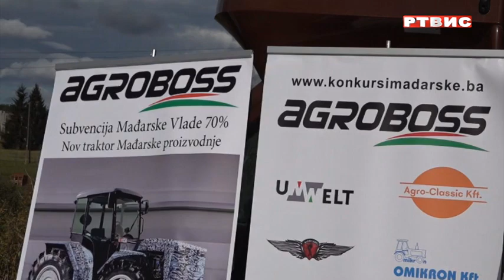Представљање механизације и машина мађарских произвођача (26.10.2023.)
Прилог: РТВ Источно Сарајево